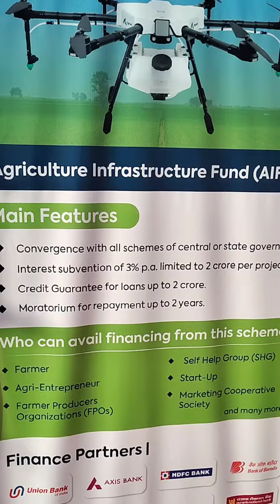खेती बाड़ी के लिए आधुनिक ड्रोन जो की कुछ मिनट में पूरी खेती में स्प्रे कर देंगे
1. Falcon FWT-2002 Steel Hand Digging Trowel (Multicolor)

2. Falcon FCH-305 Hand Cultivator (Black, Steel)

3. Falcon FW-900 Steel Hand Weeder (Multicolor)

4. Falcon FWF-102 Steel Hand Weeding Fork (Multicolor)

5. Falcon SPS-3000 Steel Large Khurpa (Multicolor)

6. Falcon SPS-1000 Steel Small Khurpa (Multicolor)

7. Falcon SPS-2000 Steel Medium Khurpa (Multicolor)

8. Falcon FCH-3005 Steel Hand Cultivator (Multicolor)

9. Falcon SPK-1800 Steel Extra Large Khurpa (Multicolor)

10. Falcon SPK-1500 Steel Large Khurpa (Multicolor)

11. Falcon Super Pruning Secateur (Steel, Multicolor)

12. Falcon FW-9000 Steel Hand Weeder (Multicolor)

13. Falcon SPK-1100 Steel Small Khurpa (Multicolor)

14. Falcon SUPERCUT Steel Supercut Pruning Secateur (Multicolor)

15. Falcon FCH-306 Steel Prong Cultivator (Black)

16. Falcon FPHG-37 Rubber Garden Gloves (Green and White)

17. Falcon Major Steel Secateurs (Assorted)

18. Falcon 225mm Professional Pruning Secateurs with PVC Grip Steel Handle

19. Falcon FBGT-123 3-Piece Steel Mini Garden Tool Set (Multicolor)

20. JW Garden Tool Set (Set of 5)

Pepole can join Amazon Business for selling their Products online on Amazon :

Deutz-Fahr Tractor